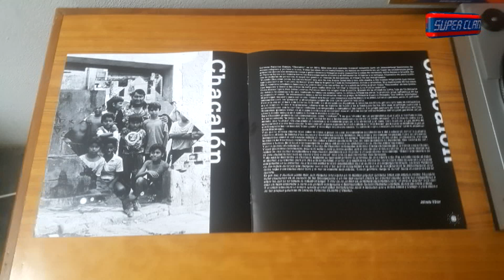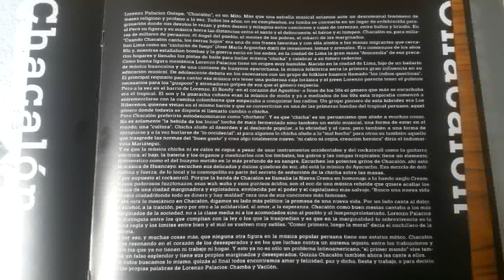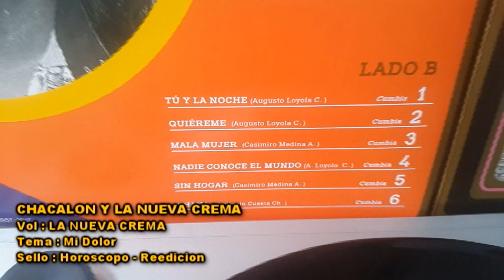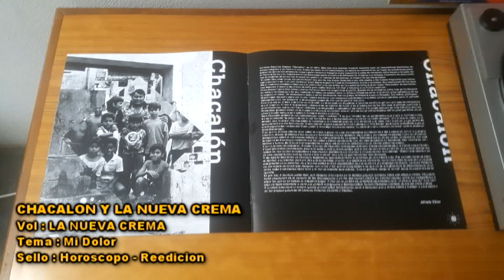MI DOLOR - CHACALON Y LA NUEVA CREMA - LP01 LA NUEVA CREMA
COMPARTIMOS UN TEMA DE ESTE LP REEDICION DE DISCOS HORÓSCOPO ESPAÑA.
SOLO AUDIOS DE FORMATOS ORIGINALES